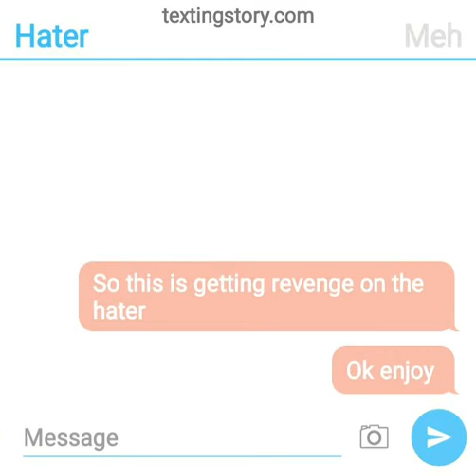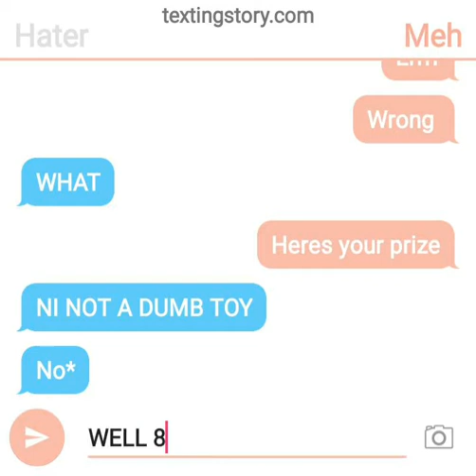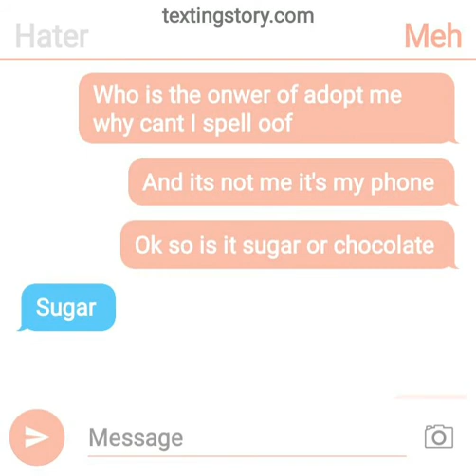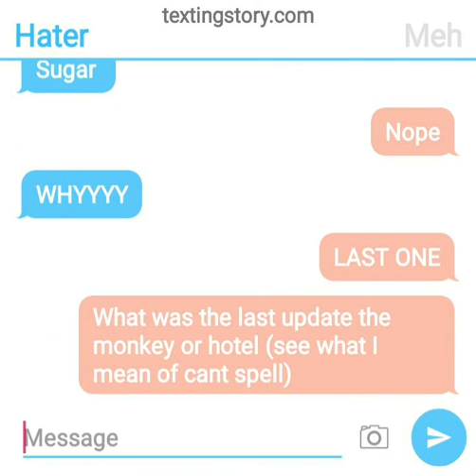August 30, 2020